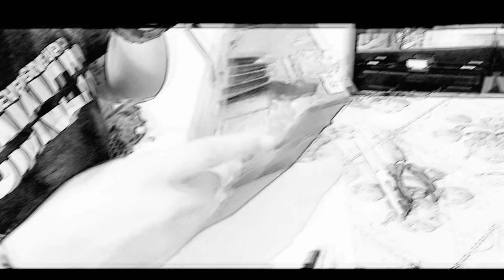TIRAS LED DRL AL MUSTANG | MUSTANG GT / MUSTANG SILVER | Quedo Increíble !!!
Si quieres el link del producto, envíame un mensaje por Instagram o Facebook y con gusto te lo comparto !!!

Primitos les traigo la segunda parte del vídeo del Mustang de mi buen amigo Elías Tena, en este video les muestro como instalar tiras de led DRL dentro de los faros de manera sencilla y sin complicaciones, sin mencionar que quedan más seguras y no pueden robartelas cómo cuando las instalas por fuera del faro como sugieren muchos videos que están en esta plataforma, el detalle de colocar las DRL doble función en los faros centrales y hacer que giren de dentro hacia fuera es lo que le da una vista increíble y no tan común, espero disfruten del vídeo carnales y les de una buena idea y motivación para realizar esto en sus naves.
Este es el último video que subiré del Mustang, pero en instagram estaré subiendo fotos de algunos trabajos extras que realizamos.

[BullDog Barber Shop & Spa]

Canales Sugeridos:

[Cristian Hernández]

*Chequen el canal de mi carnalito Cristian Hernández y deleiten las pupilas con ese hermoso Bora que tiene de proyecto.

[Blastheer 26]

*Visita el canal de mi brother Blastheer y conoce el mejor Jetta Clásico de la península.

[Samantha Alcazar]

*Apoyen este nuevo canal carnales, compartan con sus amistades, buenos tutoriales de maquillaje.

Si tienes alguna sugerencia o comentario te invito a que me lo hagas saber y con gusto lo tomare en cuenta y responderé.